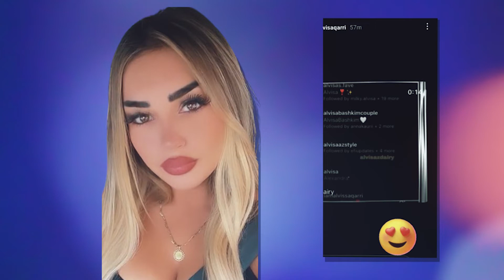Alvisators, jane shtuar me qindra e mijera, Alvisa Qarri tregon perkrahjen e madhe qe ka nga ndjekes